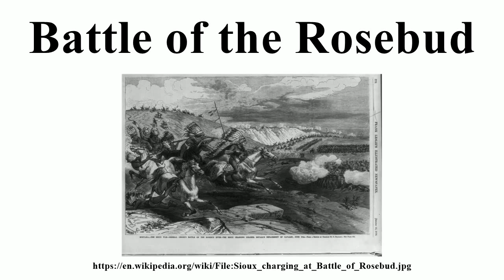Battle of the Rosebud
Image-Copyright-Info
Image is in public domain
Author-Info:   Charles St.G. Stanley
Image-Copyright-Info